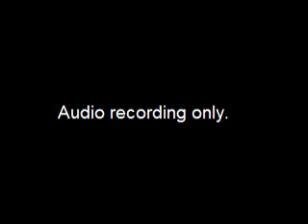Worksession - re Assembly Continuing Education - 2019-10-24